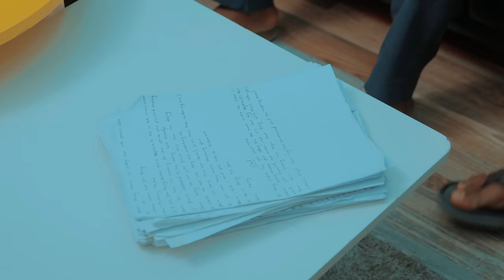House Keeper Series | Episode 131 |A Better Husband (Mark Angel Comedy)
In this video, the husband wants to be a better husband, but the house-help always pushes his buttons! 🤦‍♂️

Mark Angel is a funny comedy Star. You won't stop laughing! Hilarious comedy video!